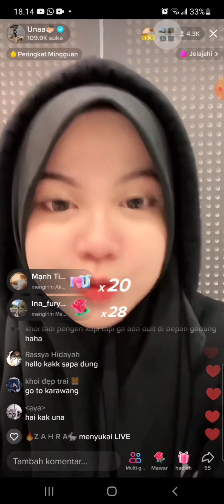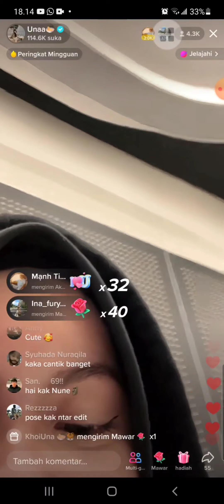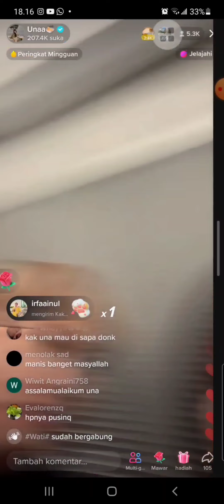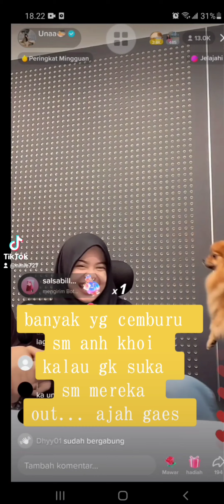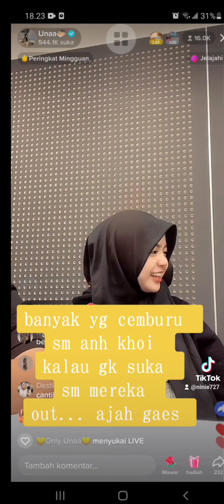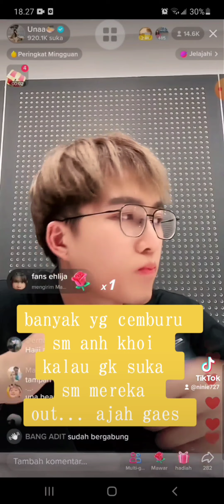Live Pertama Una di Tiktok